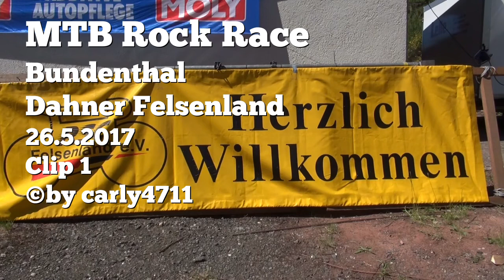MTB Rock-Race Bundenthal vom RSC Felsenland 27.5.2017 Teil 1/8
Am 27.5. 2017 fand in Bundenthal das MTB Rock Race vom RSC Felsenland statt.
Bei heissen Temperaturen war es doch noch einigermaßen angenehm im Wald, Bereich Fladensteine.
Auch viele Kletterer nutzen den Samstag um an den Fladensteinen zu klettern.
Clips allgemein vom MTB Rock Race sowie von den Kletterern folgen noch hier in meinem Kanal.